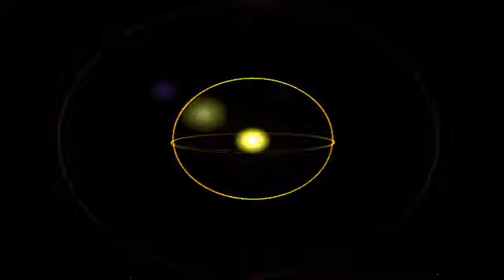Krieg - Tumor Feat Spookmane & Loc Indize Beatz